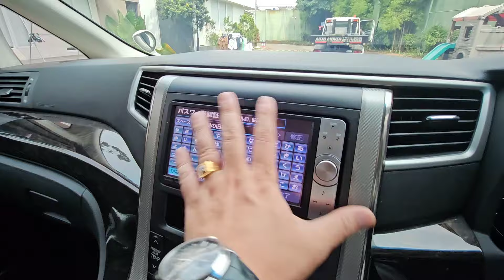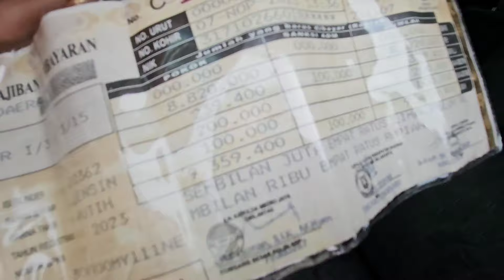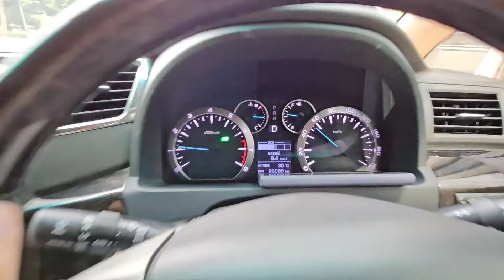forsale SI BODAS vellfire HYBRID 2012 - ELECTRIC ALL WHEEL DRIVE - RARE BANGET - HARGA 400 JUTAAN